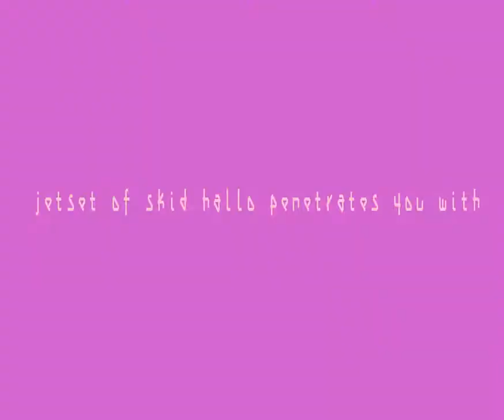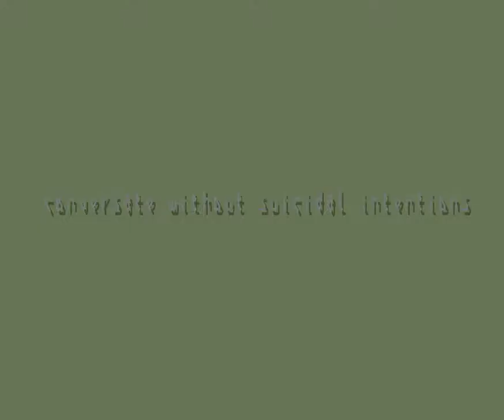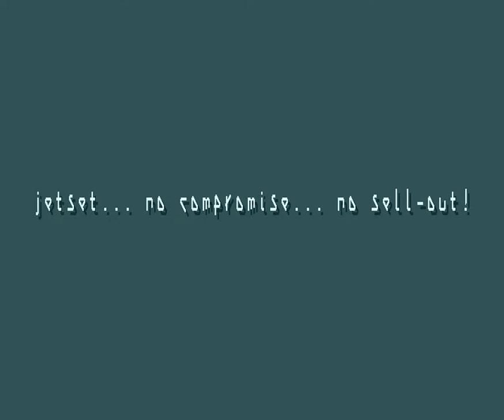050 Skidrow & Jetset Tag 1993, Ecs 1080p@50fps